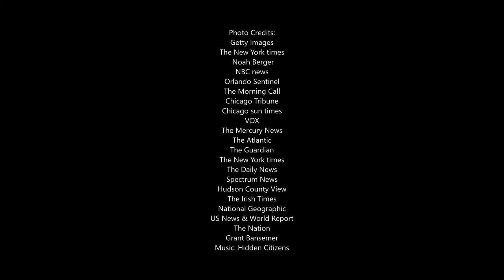At a Glance: America 2020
A reminder that in the midst of all the pain and disaster in America, there are those who fight to keep us safe and free.

Photo Credits:
Getty Images
The New York times
 Noah Berger
NBC news
Orlando Sentinel
The Morning Call
Chicago Tribune
Chicago sun times
VOX
The Mercury News
The Atlantic
The Guardian
Spectrum News
Hudson County View
The Irish Times
National Geographic
US News & World Report
The Nation
Grant Bansemer